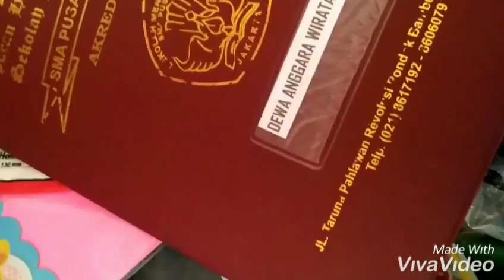Sheila On 7 - Sebuah Kisah Klasik (COVER VIDEO) SMA PUSAKA 1 JAKARTA '2019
Yoo guys,kali ini gua dan teman2 gua dapet tugas dari guru seni musik gua,yaitu membuat video cover.

Thanks to :
  - Allah SWT
  - KFC
  - Mama Dewa
  - Temen2 12 IPA 3
  - Viva Video